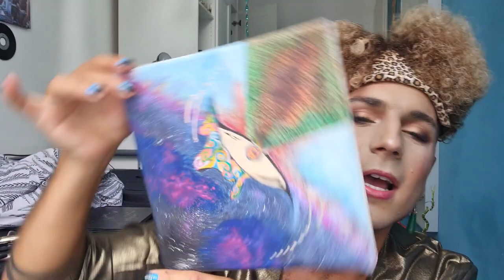JONGEN DOET MAKE UP // BOY GLAM // WAARZEGSTER TRANSORMATION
yass,

In deze video transformeer ik mijzelf in een waarzegster en kijk ik wat de toekomst ons te brengen heeft !

En misschien win jij mijn zelfgemaakte schilderij x)